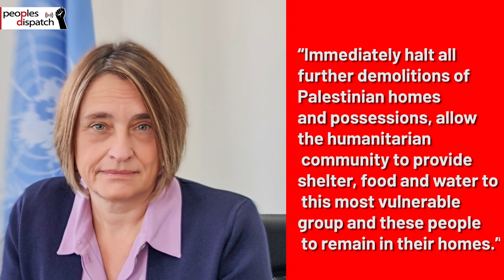Demolition of Palestinian houses continues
A report published on March 16 revealed that the monthly average of demolition of Palestinian houses by the occupying Israeli authorities has increased by 65% in 2021 as compared to 2020.